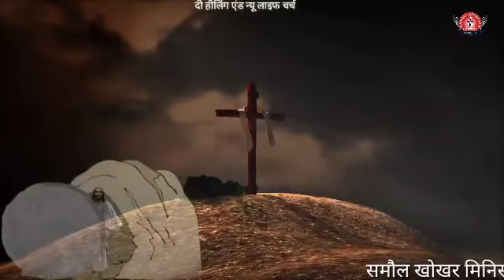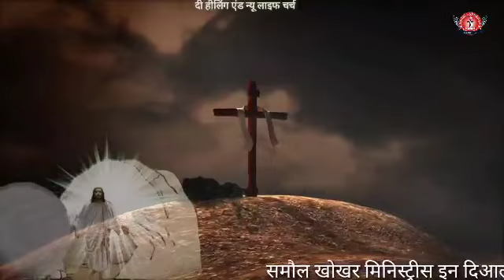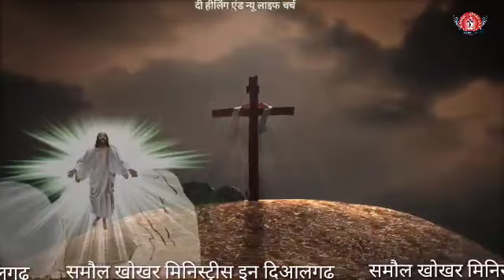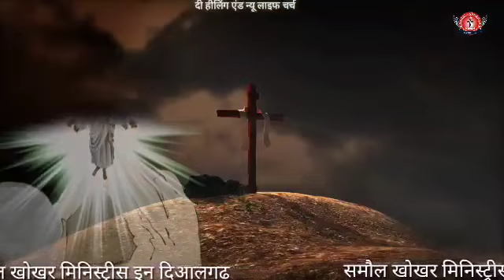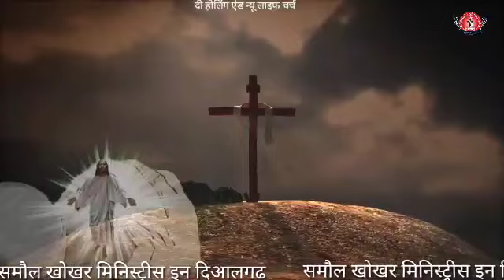EASTER LIVE PRAYER SERVICE. SAMAUL KHOKHAR MINISTRIES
The healing and new life church